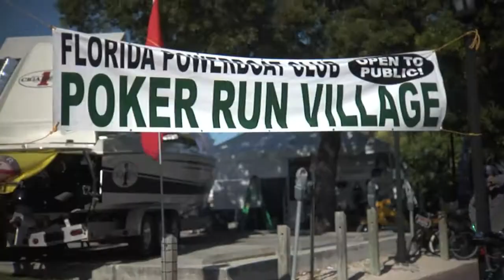Boats Direct USA TV Show Florida Keys - New & Used Boats For Sale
Boats Direct USA is proud to announce our new TV Show on Channel 19 WEYW in the Florida Keys and throughout Dade and Broward on ATT Uverse! In this episode you will be able to experience the Fort Lauderdale International Boat Show.

We have an extensive inventory of used boats as well as new boats from manufacturers like Action Craft, Blackwater, Contender, Deep Impact, Epic Bay, Ocean Hawk, Statement Marine.

We also offer extremely aggressive boat financing and accept trade-ins. So trade-in and trade-up into your dream boat! We serve South Florida, Key Largo, Miami, Ft. Lauderdale, West Palm Beach, USA and the World. We are a factory direct dealer and save customers thousands when custom building their dream center console!

The Boats Direct USA staff has decades of experience in building boats, servicing boats, using boats, racing boats and enjoying boats.

Address - Hours of Operation
Monday -- Saturday 8:30 am - 6:00 pm -- Sunday 10:00 am - 2:00 pm
Boats Direct USA
Type Of Boats We Sell